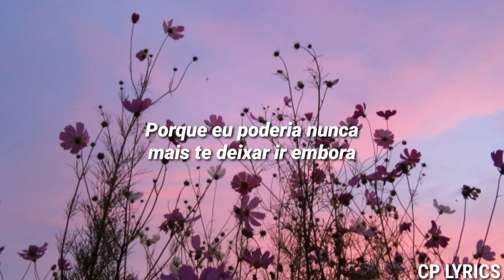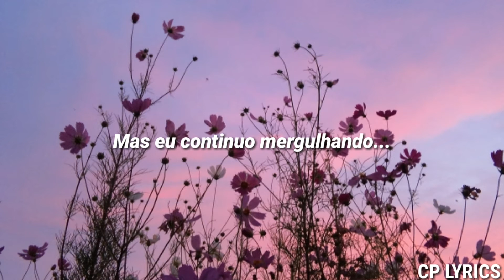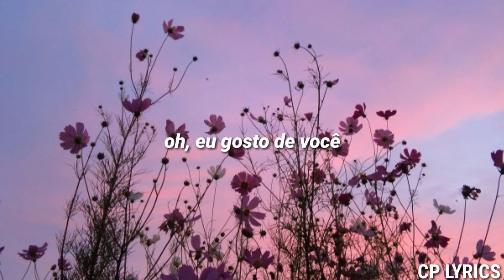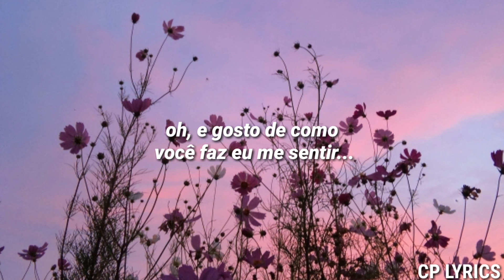Hope - Bring Me Flowers (legendado/tradução)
Busco traduzir da melhor forma possível gente!

Letra;

I haven't got a clue if you're the one.
But i like you.
And ohh i like how you make me feel.
I want to do this right.
Don't want to waste this night.

But, im drowning.
Drowning in your love.
Bring me flowers and talk for hours.
And ohh i like you,

Kiss my face,
Your warm imbrace.

Im a little scared to hold you close.
Cause i just might never ever let you go.
Caught up in your smile,
Im happy as a child
But im still drowning, drowning in your love.

Kiss my face,
Your warm imbrace.

Your heart cares for nothing, everytime.
And im just takin', takin' you in.

Kiss my face,
Your warm imbrace.

Close my eyes and dream for miles.

Kiss my face,
Your warm imbrace.